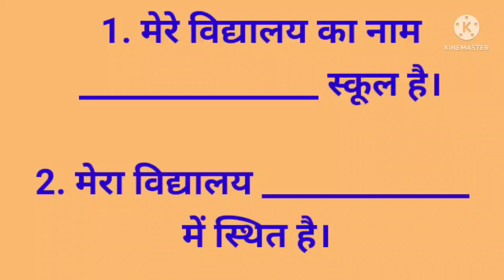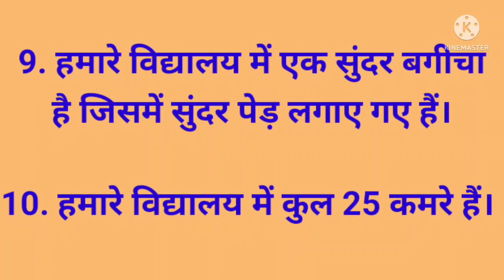हिंदी व्याकरण-मेरा विद्यालय निबंध#निबंधलेखन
सभी कक्षाओं के विद्यार्थियों के लिए
English -Diwali Essay For all classes Students.
हिंदी - राष्ट्रीय एकता दिवस पर निबंध।निबंधलेखन
English - Essay on Children's Day. 10 easy lines in English.
गुरु गोविंद सिंह पर निबंध (10 लाइन)